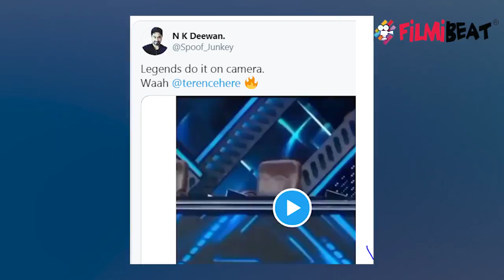India’s Best Dancer: Terence की हरकत के बाद सेट पर क्योंं रोई Nora Fatehi | FilmiBeat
Nora Fatehi cries with Geeta Kapoor on last day of shoot  India's Best Dancer.  Watch the video to know more about this !